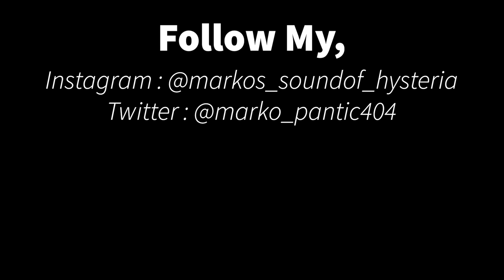Korn - Freak On a Leash - Drum Cover by Marko Pantić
i love korn🌽

Korn - Freak On a Leash
Drum cover by Marko Pantić